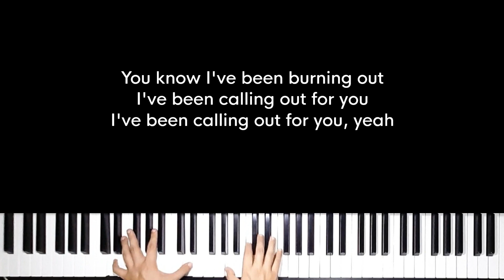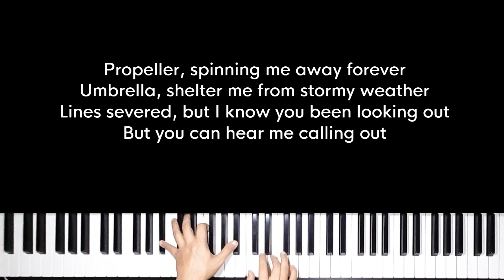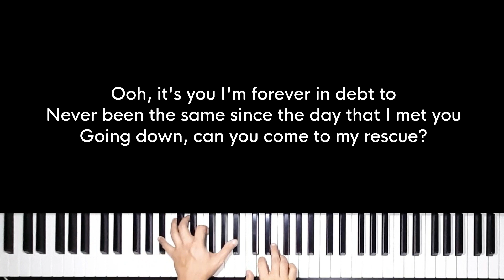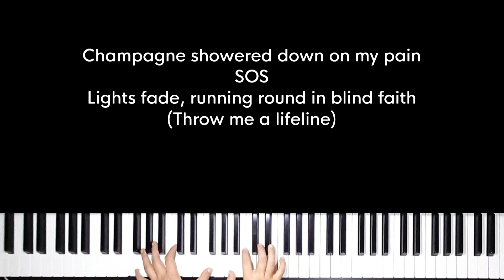SOS - James Arthur (Original Key Karaoke) - Piano Instrumental Cover with Lyrics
Original Music by James Arthur